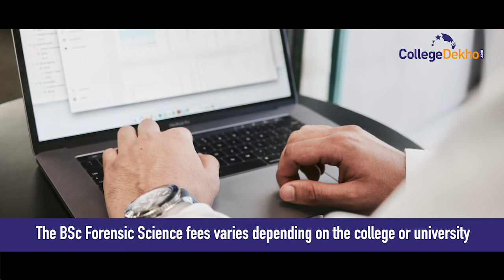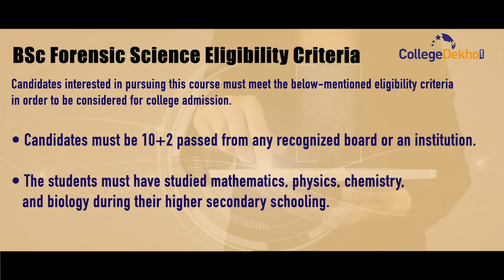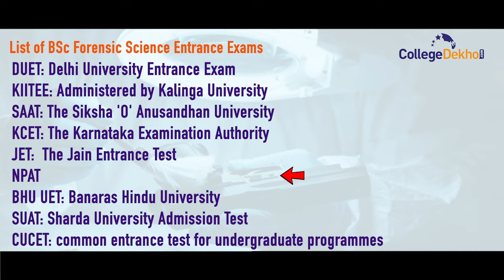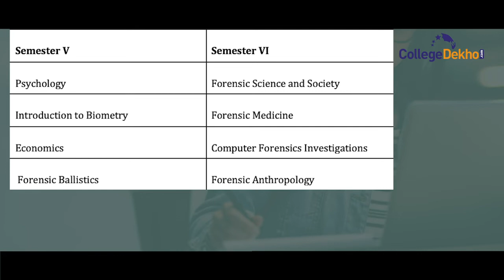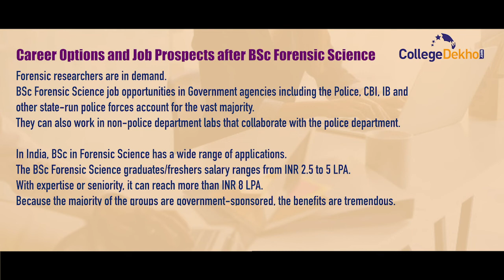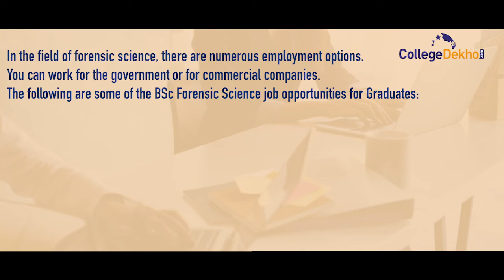BSc Forensic Science Course | CollegeDekho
BSc Forensic Science is a three-year graduate programme that focuses on the application of scientific knowledge to criminal investigations. The main focus of a BSc in Forensic Science course is on crime-lab-based occupations.

Essential components of the BSc Forensic Science syllabus include Forensic Pathology, Psychiatry, Psychology, Forensic Medicine, and Odontology (Dentistry) and candidates can also pursue one of the major options such as psychiatry, psychology, or odontology amongst these BSc Forensic Science subjects. This video covers all the details regarding the course, admission process, fee structure, eligibility criteria, jobs, and salary.

Also Check,